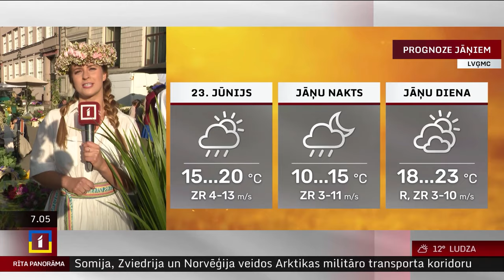21. jūnija laika ziņas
Piektdien Latvijā gaidāms sauss un lielākoties saulains laiks.

Vējš lēni līdz mēreni pūtīs no rietumiem, ziemeļrietumiem, Vidzemē un Latgalē gaidāmas brāzmas līdz 13 m/s. Gaisa temperatūra paaugstināsies līdz +20..+24 grādiem, pretvēja piekrastē – līdz +18..+19 grādiem.